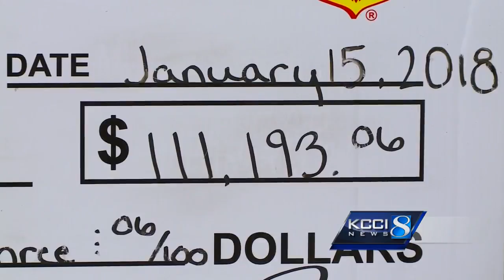$111,000 check handed to Toys for Tots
A huge donation was made this morning for the U.S. Marine Corps and Toys for Tots.